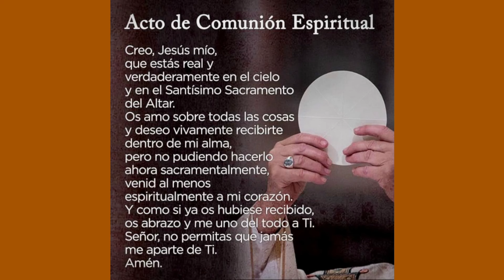Santa Misa 16-04-24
y pulsa el botón Donar